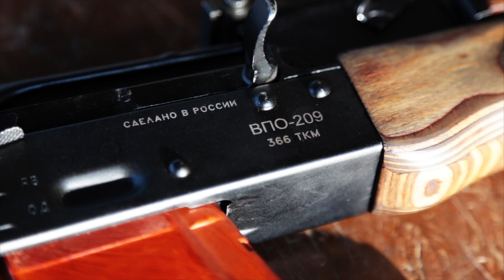17 апреля - узнай первым!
Подробная информация будет опубликована 17 апреля.
По всем вопросам касательно наличия в фирменном магазине "Молот" в г. Москва продукции и комплектующих к оружию Вы можете обращаться в специальном разделе форума официального сайта "Молот"